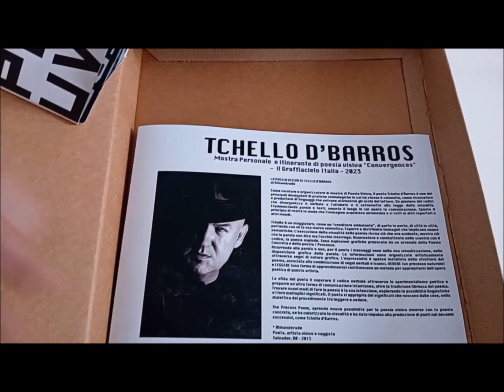TCHELLO D'BARROS "Outside the BoX- poema visuale "O X da Questão" - Italia/ Il Graffiacielo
"POESIA VISUALE "LA X DELLA DOMANDA"-
7 FATTI SCONOSCIUTI e FUORI DEGLI SCHEMI
1. "'Outside the boX/ Fora da CaiXa"  è stata la prima scelta per il titolo di questo lavoro. Il finale è come la lettera X della domanda".
2. Inizialmente ho creato questo font alfabetico quadrato, disegnando le lettere una per una.
3. L'alfabeto è stato schematizzato in un formato scatolare, con questo effetto di profondità.
4. L’opera di Poesia Visiva partecipa nelle Mostre del mio progetto “Convergencia”, che ha già attraversato 8 paesi.
5. L'immagine sono esposte nello spazio espositivo dello Studio Il Graffiacielo in Italia, dove successivamente se ha realizzato questa versione tridimensionale, sotto forma di 2 scatole, in cui la profondità reale è (confusa) con la profondità della grafica.
6. Successivamente questa creazione, ora nella sua versione fisica, ha fatto parte della Mostra Stupor Mundi - Libri d'artista", al Castello Svevo, a Barletta, Italia.
7. Dopo l’evento itinerante nel gennaio di quest'anno alla Palazzina Cluana, a Civitanova Marche, il prossimo aprile riaprirà, questa volta nella città italiana di Termoli.
E tutto mi fa pensare, fuori dagli schemi..." Tchello d'Barros.
Poema visuale : "Fora da Caixa"Tchello d'Barros
Poema Oggetto/libro d'arte -Realizzazione-Foto-Video :Studio d'arte Il Graffiacielo/Italia- Edizione d'autore "L'AMO"-2024
Testo: Tchello d'Barros
Voce: Maya Lòpez Muro